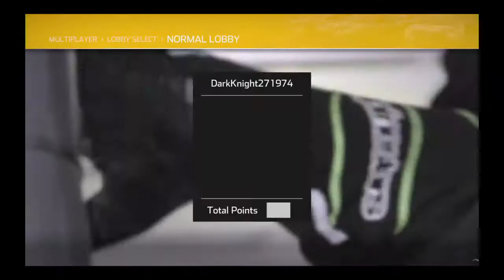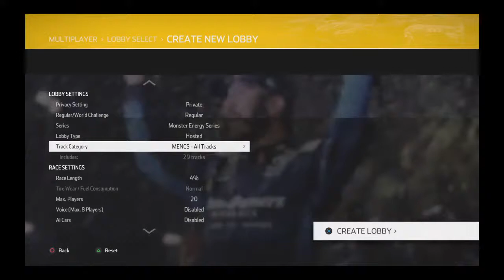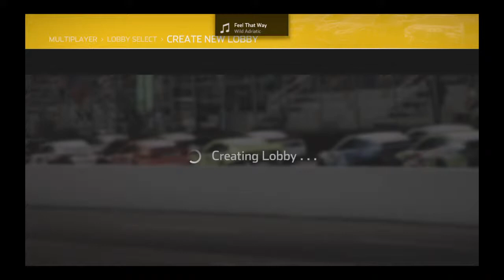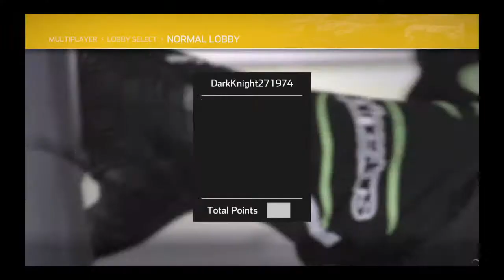Old School Motorsports Inc.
Cup Series @ Watkins Glenn